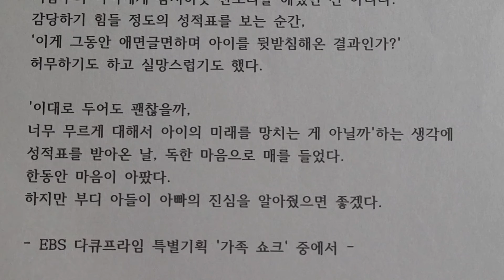동상이몽 우리 집